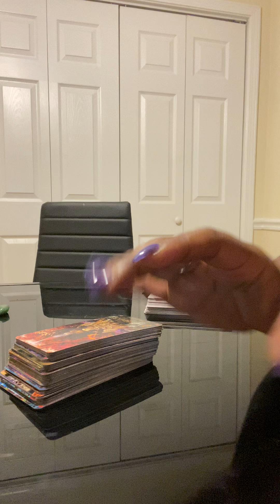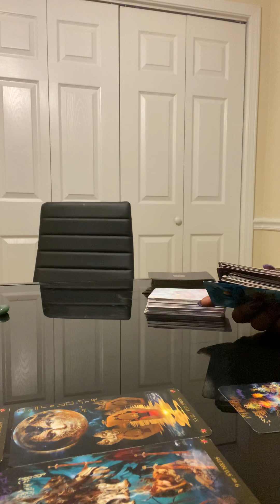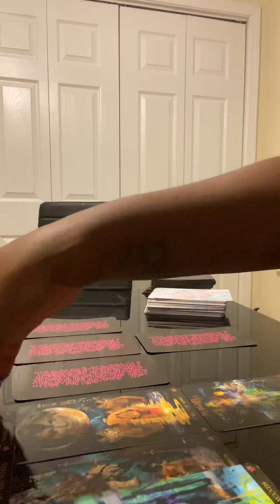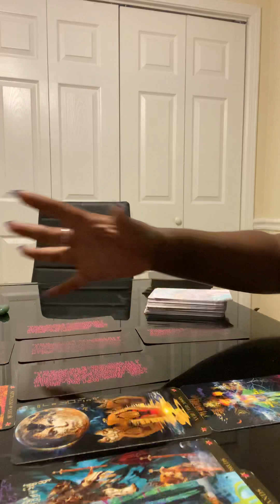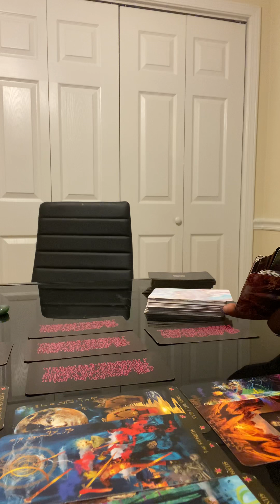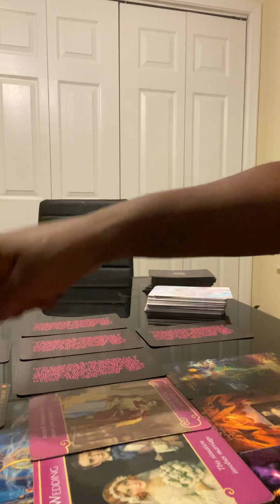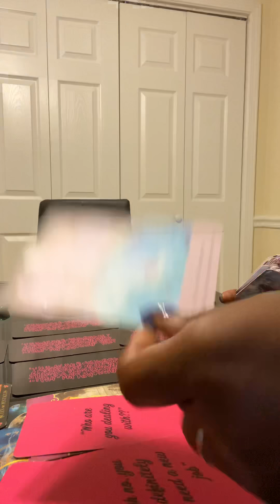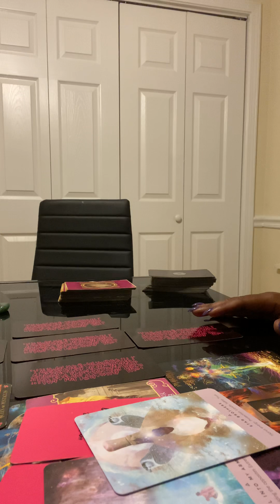SCORPIO ♏️ AUGUST 2020- AND ALONG CAME REAL LOVE TO SHOW YOU YOUR WORTH..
** PERSONAL READINGS**

 ** ASTROLOGY READINGS**

TAROT IS FOR SPIRITUAL GUIDANCE ONLY..NO MEDICAL OR LEGAL ADVICE GIVEN EXTENDED: